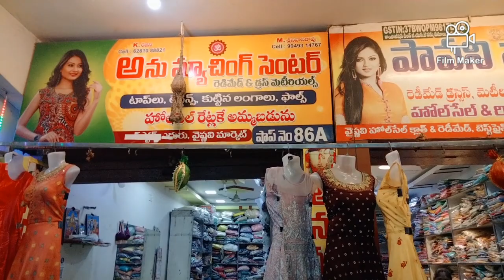High FancyPattu Sarees,Jeorjette sarees latest designs l One Saree Courier available 🚛🚛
Address
Annapurna collections
Shop. 157
Vyshnavi Market
Guntur
Ph.6281088821